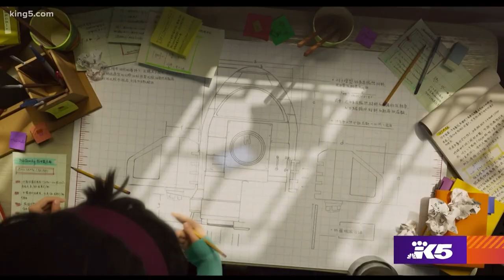All-Asian cast of 'Over the Moon' hopes their film inspires audiences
A new family film coming to Netflix features gorgeous animation, original music, and an all-Asian cast.

Over the Moon tells the story of Fei Fei, a young girl mourning the loss of her mother who decides to build a rocket and fly to the moon.

The lead actress's backstory is almost as fantastical.

Cathy Ang was originally hired for just one day, to record scratch tracks for the film.

"I was really nervous, I remember getting into the studio and just sweating a lot,” she said, laughing.

But after she sang the film's big song "Rocket to the Moon," everyone in the room knew they'd found their star.

"It was a really, really beautiful moment for me, it was crazy, it was surreal,” she said. “They asked me to come and voice her for the actual movie, and I cried a lot and ate a lot of ice cream."

Set in China, filmmakers visited real locations to inspire the animation. The plot is built around the ancient Chinese legend of Chang'e, the moon goddess – a character dazzlingly voiced by Phillipa Soo, of Hamilton fame.

Kimiko Glenn plays multiple roles, as does comedian Margaret Cho - who reunites in the film with longtime friend Ken Jeong. He plays a Lunarian character who glows green and yellow.

“He had to generate all the lumens to activate the glow,” Cho said.

Jeong joked, "’Oh wow, we need someone squishy and someone green. Oh! You're here already.’”

The movie is full of heart, tradition, family bonds, and meaningful lessons about loss and love.

"It really is one of my favorite projects I've ever been a part of,” Joeng said.

Over the Moon is rated PG and starts streaming on Netflix October 23.